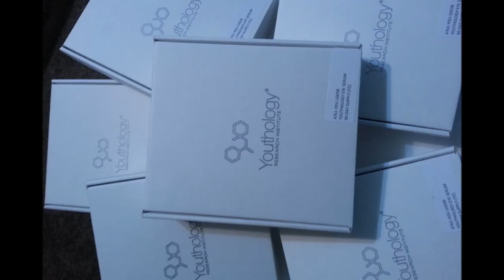Youthology 90 Second Wrinkle Removing Eye Serum 3pack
Instantly reduces the appearance of fine lines and wrinkles,Smooths away crow's feet,Lifts the brow